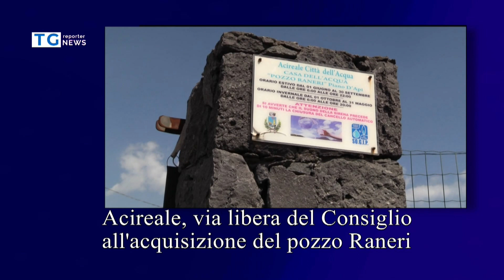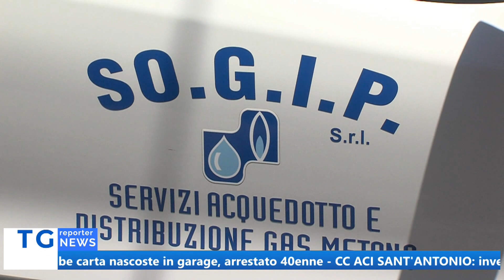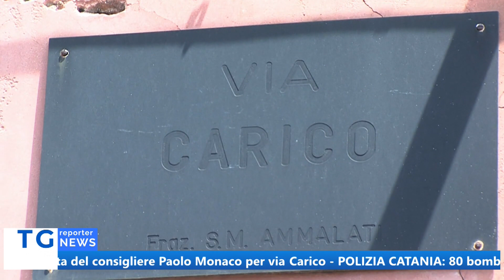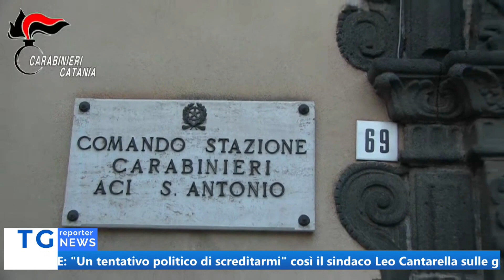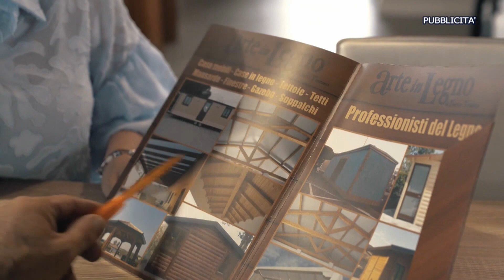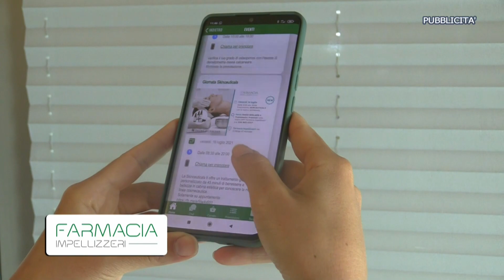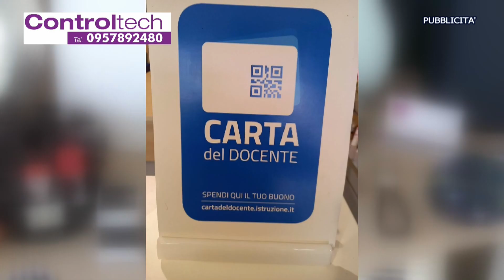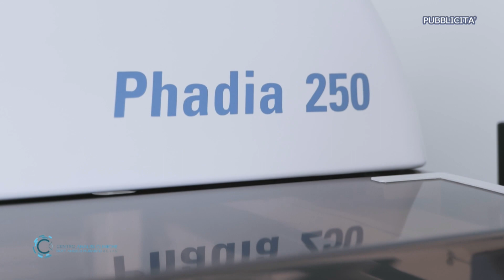TG REPORTER 26 NOVEMBRE 2024